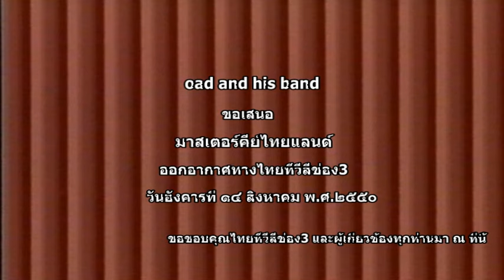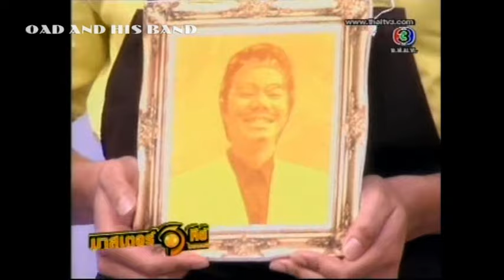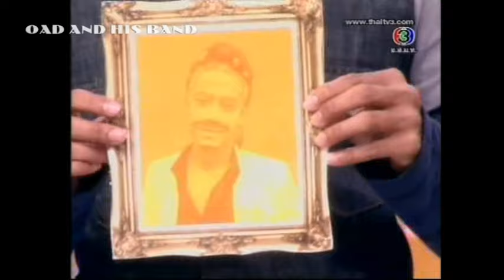มาสเตอร์คีย์ไทยแลนด์ อังคารที่ ๑๔ สิงหาคม พ ศ ๒๕๕๐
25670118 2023 มาสเตอร์คีย์ไทยแลนด์ อังคารที่ ๑๔ สิงหาคม พ ศ ๒๕๕๐